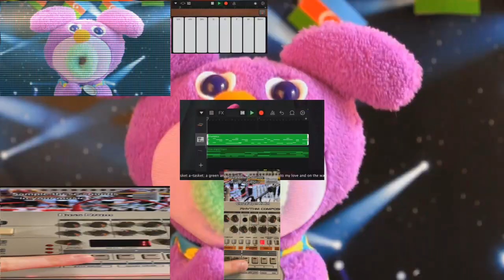A Sparta Remix That I Made